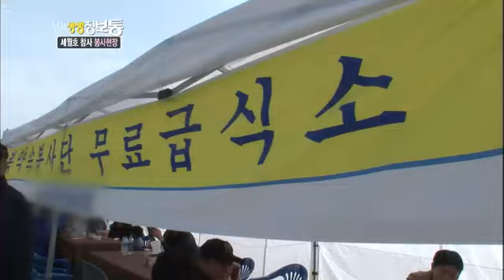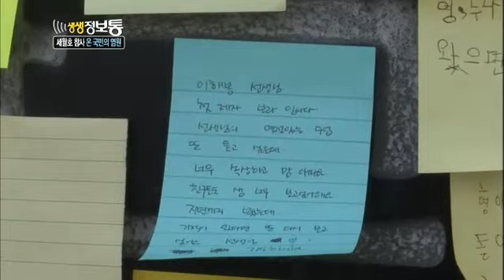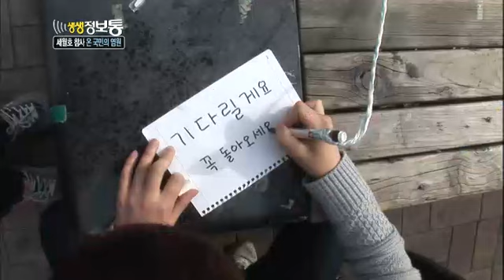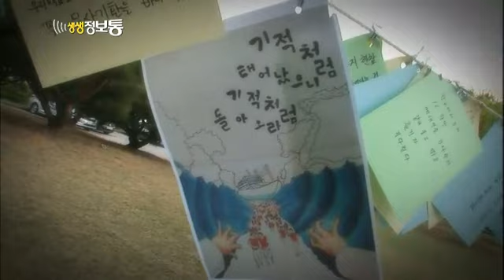[HIT] "세월호 참사 봉사현장" 생생정보통 20140423